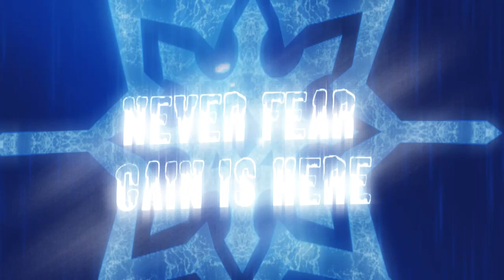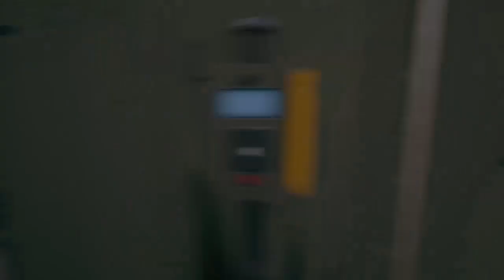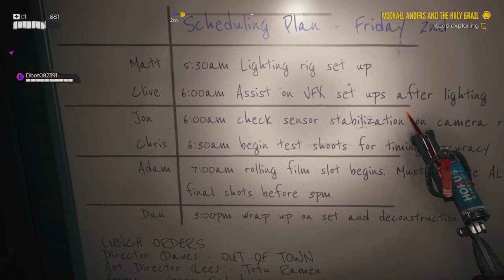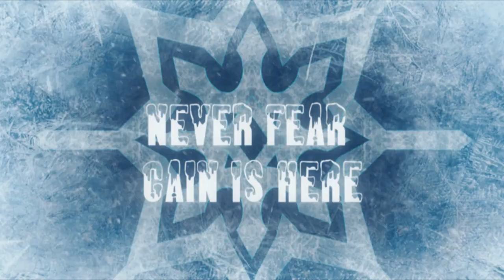Dead Island 2: More Chaos!!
Hey everybody, playing with the ever lovely dumpsterfire on dead island 2. Be sure to check out her channel for more!!